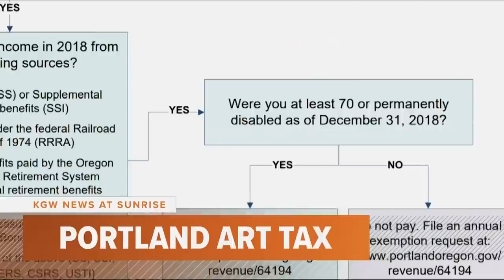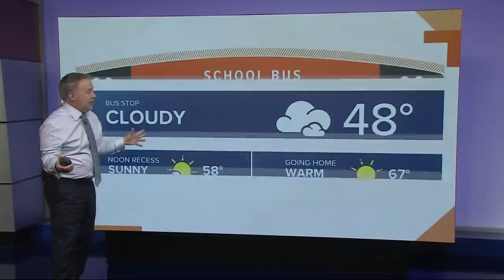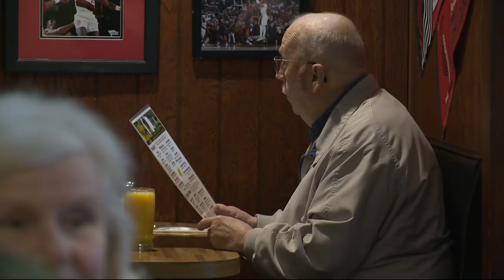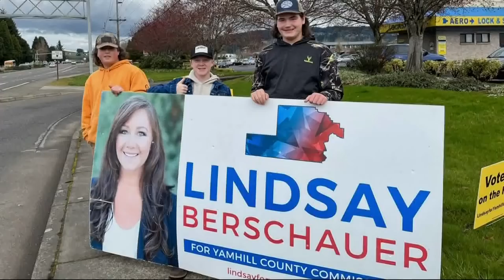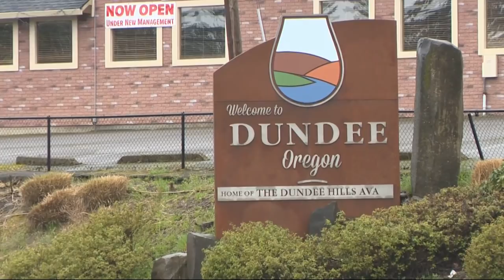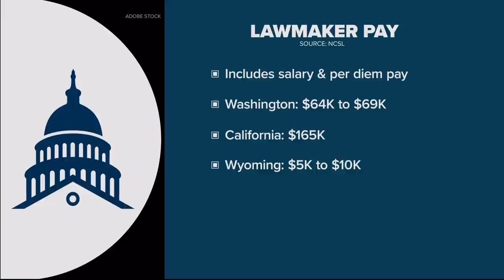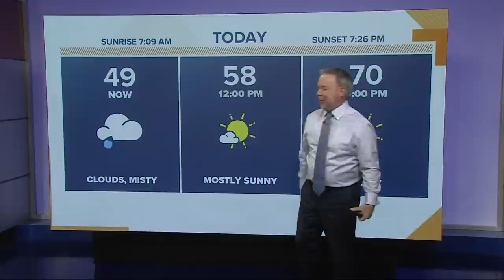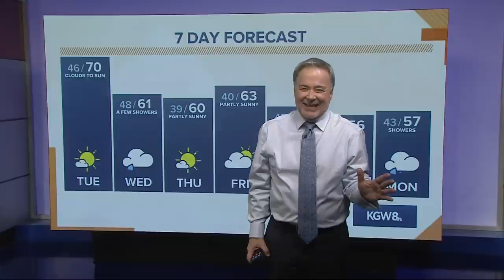KGW Top Stories: Sunrise, Tuesday, Mar. 22, 2022